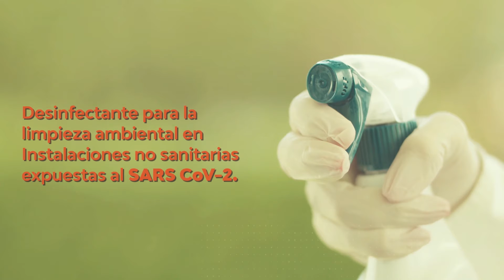Singen Veterquimica Perú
Conoce más de los beneficios de nuestro desinfectante SINGEN, un producto de Veterquimica.